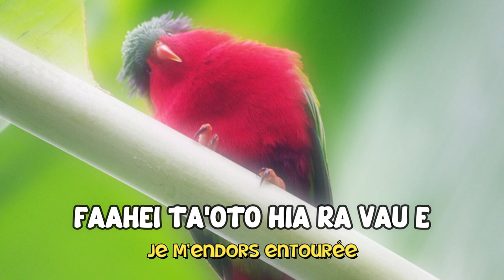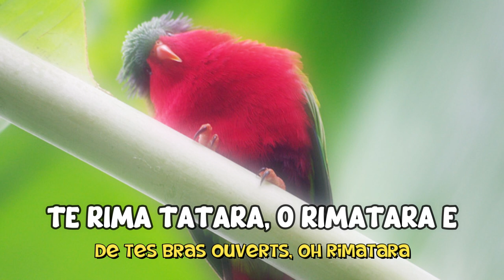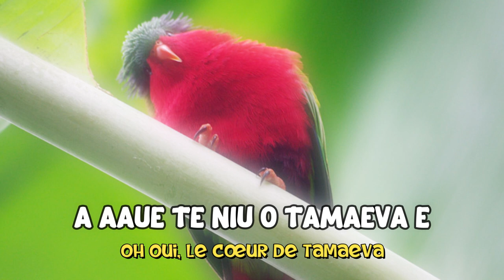ESTHER TEFANA - RIMATARA | Lyrics et traduction en français.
LYRICS

FAAHEI TA'OTO HIA RA VAU E
Je m'endors entourée
TE RIMA TATARA, O RIMATARA E
De tes bras ouverts, oh Rimatara
E TARA E, E MATARA E
Ce pays chaleureux et accueillant
MOTU ITI HA'I HA'I TO'U FENUA ITI E
Ce petit îlot est ma petite terre natale
UA PARA OVINE HIA TE PORO HITI
Les vignes sont pleines de fruits
IA HE'E TE HUPE NA OROMONA RA E
Quand la brise glisse d'Oromona*
UA PITI HIA E TE URA E TE HUPE E
La flamme et la brise s'entremêlent

PUEHU TE MITI
La mer se déchaîne
TATA'I HIA VA'E
Au clair de lune
TE TI'A MAIRA
S'élève
A AAUE TE NIU O TAMAEVA E
Oh oui, le cœur de Tamaeva**

*OROMANA : Un plateau où y est enterré le 1er roi de l'île de Rimatara "TAMAEVA I".
**TAMAEVA : Famille royale de l'île de Rimatara.